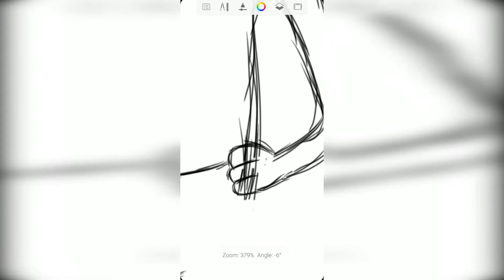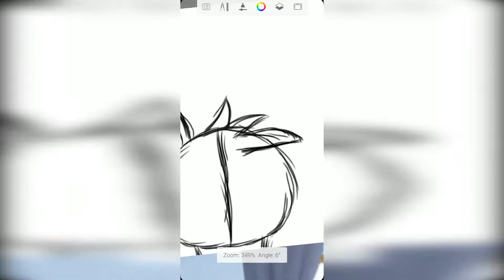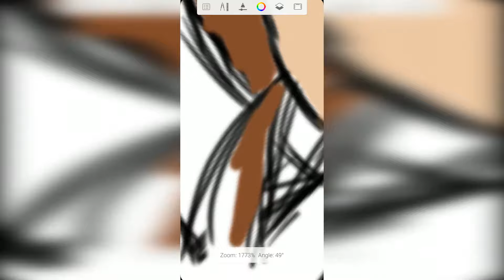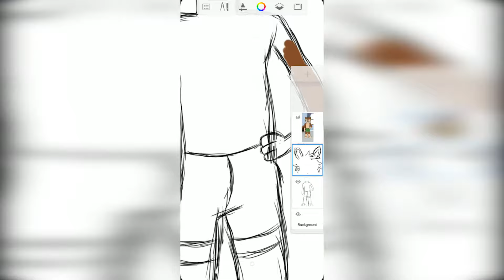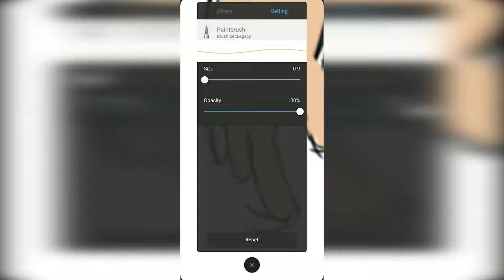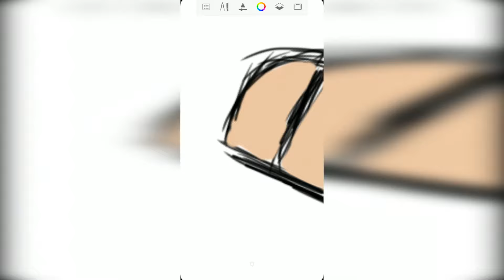Wagnermutt Speedpaint Art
hai semua hari ini saya menggambar karakter wagnermutt dan selesai saya menyelesaikan cat dan hasil ini, saya sangat menyesal untuk cat saya proses ini memakan waktu 2 jam dan saya mempercepat, saya sangat menyesal karena saya tidak menggunakan struktur sebelum saya menggambar